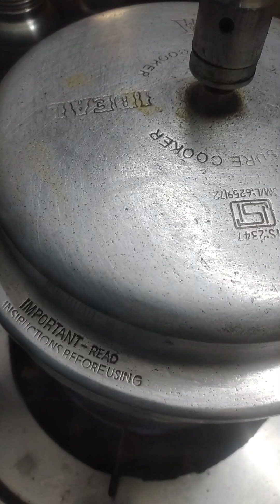avarakkai prawn kulumbu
varakkai prawn kulumbu